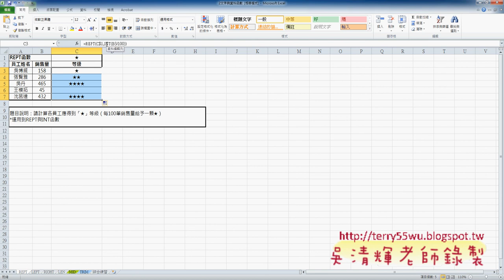03 REPT函數說明東吳EXCEL VBA與雲端資料庫 吳老師